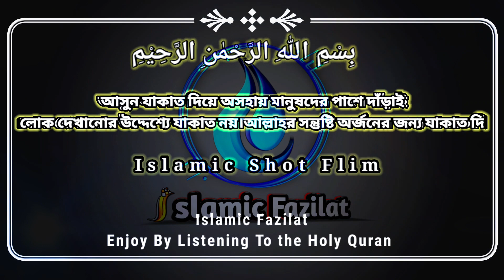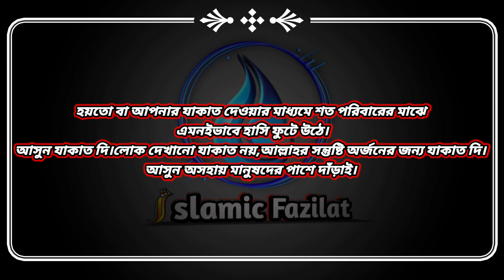ইসলামিক শর্ট ফিল্ম যাকাত||আসুন যাকাত দিয়ে অসহায় মানুষদের পাশে দাঁড়াই||Foysalhuda||islamicFazilat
Islamic short film jakat.ইসলামিক শর্ট ফিল্ম যাকাত

যদি কোনো ভুলতুটি হয়ে থাকে খামার চোখে দেখবেন। আর commnet করে জানাতে পারেন/
song:Unknown
Artist:Unknown